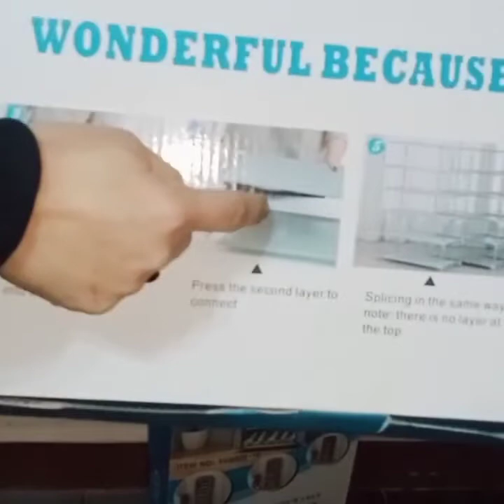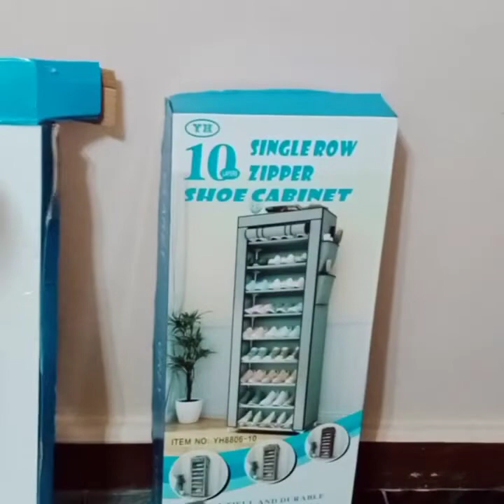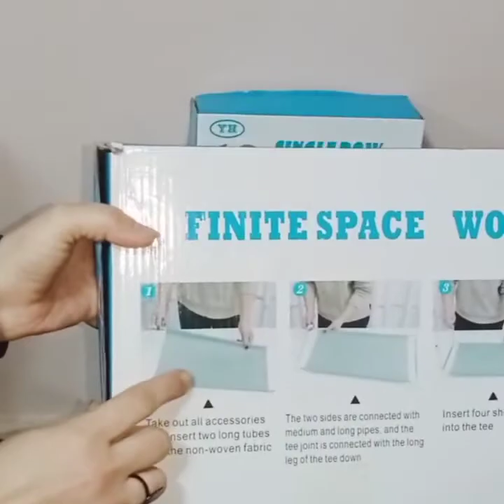الجزامه القماش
الجزامه,
طريقه تركيب الجزامه المعدن,
كيفيه تركيب الجزامه القماش,
طريقه تركيب الجزامه,
تجديد الجزامه,
ترتيب الجزامه,
طريقه عمل الجزامه,
طريقة ترتيب الجزامه,
تركيب الجزامه من نون,
طريقة تركيب الجزامه الخشب,
شكل الجزامه الخشب,
الجزامه acid,
الجزامه as a fraction,
الجزامه battery,
الجزامه bank,
الجزامه blood pressure,
الجزامه com,
الجزامه code,
الجزامه center,
الجزامه definition,
الجزامه download,
الجزامه disease,
الجزامه danza,
الجزامه englisch,
الجزامه example,
الجزامه english,
الجزامه font,
الجزامه file,
الجزامه for sale,
الجزامه games,
الجزامه germany,
الجزامه group,
الجزامه grupo,
الجزامه house,
الجزامه hair,
الجزامه hotel,
الجزامه honda,
الجزامه instagram,
الجزامه inc,
الجزامه in english,
الجزامه interlude,
الجزامه instrumentals,
الجزامه joke,
الجزامه jumper,
الجزامه karaoke,
الجزامه lyrics,
الجزامه llc,
الجزامه login,
الجزامه letra,
الجزامه location,
الجزامه meaning,
الجزامه manual,
الجزامه me,
الجزامه myke,
الجزامه myke towers,
الجزامه near me,
الجزامه news,
الجزامه net,
الجزامه org,
الجزامه om,
الجزامه online,
الجزامه odyssey,
الجزامه park,
الجزامه pizza,
الجزامه pa,
الجزامه quest,
الجزامه quintanilla,
الجزامه reviews,
الجزامه reaction,
الجزامه school,
الجزامه simplified,
الجزامه shoes,
الجزامه twitter,
الجزامه to usd,
الجزامه tumblr,
الجزامه trailer,
الجزامه unscramble,
الجزامه unreleased,
الجزامه usa,
الجزامه vbs,
الجزامه vader,
الجزامه was denied,
الجزامه water,
الجزامه wasted,
الجزامه xbox,
الجزامه xxtxtentacion,
الجزامه yz,
الجزامه zion,
الجزامه 01,
الجزامه 06,
الجزامه 00,
الجزامه 02,
الجزامه 16,
الجزامه 2018,
الجزامه 2022,
الجزامه 2021,
الجزامه 30,
الجزامه 4k,
الجزامه 50,
الجزامه 64,
الجزامه 60,
الجزامه 61,
الجزامه 77,
الجزامه 81,
الجزامه 82,
الجزامه 80,
الجزامه 88,
الجزامه 90,
الجزامه 91,
الجزامه 99,
الجزامه 92
جزامه قماش,
جزامة قماش,
تركيب جزامه قماش,
طريقه عمل جزامه قماش,
طريقة تركيب جزامه قماش,
جزامه احذيه قماش,
جزامه قماش badazz,
جزامه قماش english,
جزامه قماش fancam,
جزامه قماش grande,
جزامه قماش gomez,
جزامه قماش iglesia,
جزامه قماش instrumentals,
جزامه قماش icewear vezzo,
جزامه قماش joke,
جزامه قماش karaoke,
جزامه قماش letra,
جزامه قماش lyrics,
جزامه قماش live,
جزامه قماش outlaw,